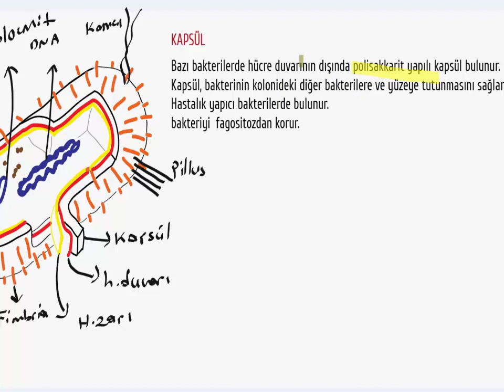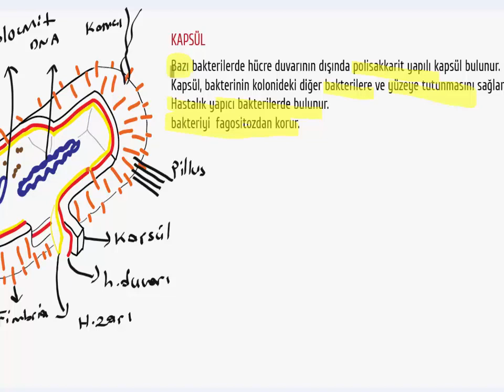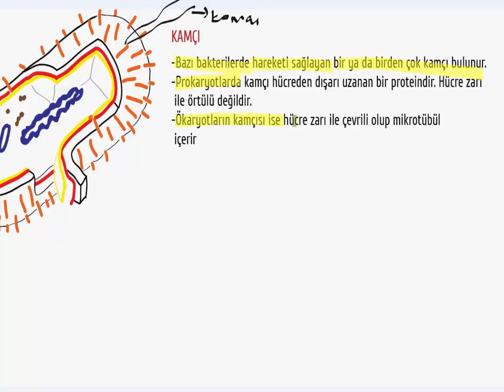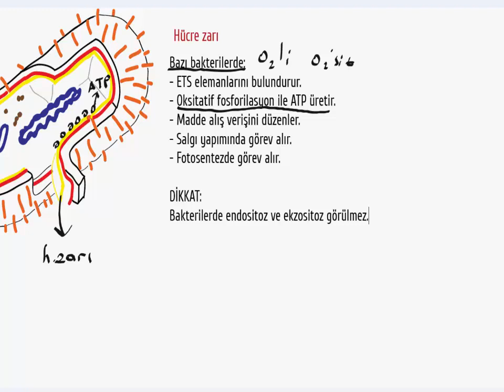Canlıların sınıflandırılması ( Bakteriler Alemi - 1 )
Bakterilerin genel özellikleri ile ilgili bazı bilgiler verilmiştir. 2. bölümde ise üreme, konjugasyon, endospor oluşumu ve bakterilerin önemi anlatılacaktır.